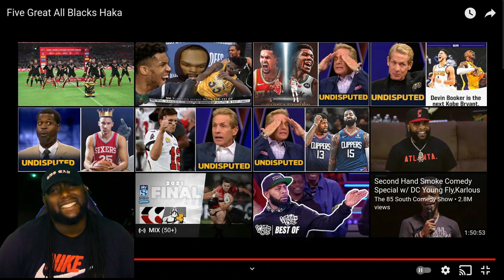American Football player react to 5 GREAT ALL BLACKS HAKAS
Leave any video ideas in the comments